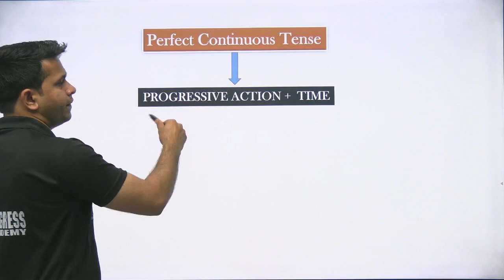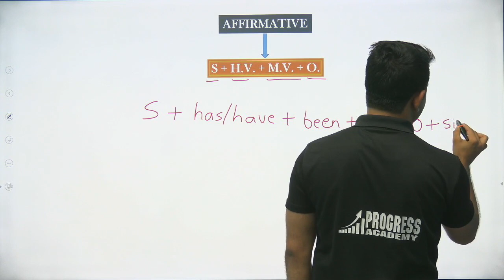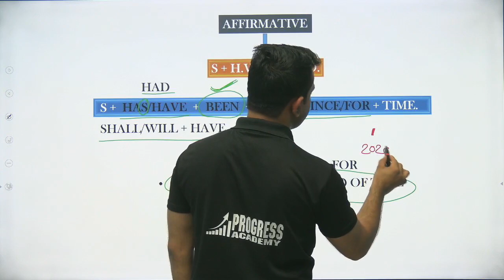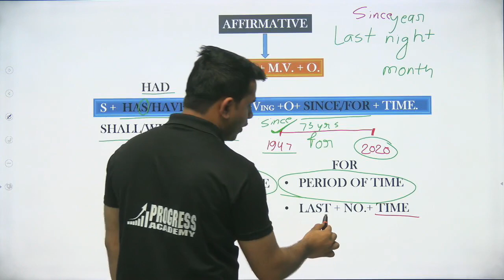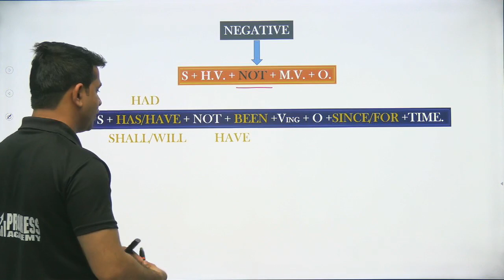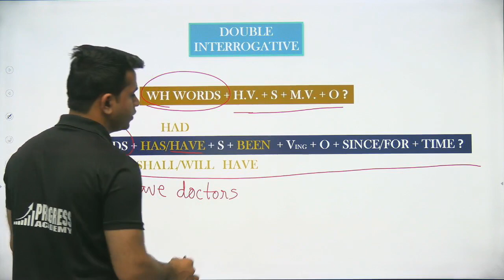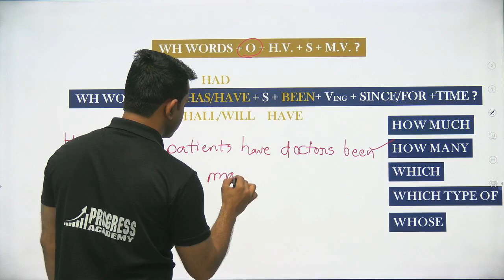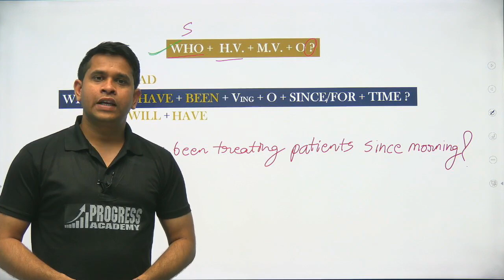MP-SI (ENGLISH)CLASS 14 PERFECT CONTINUOUS TENSE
This video has been made for those aspirants who want to crack Madhya Pradesh sub inspector exam. This video has been made by progress Academy which is an institute dedicated to excellence in the field of competitive exams for many years.